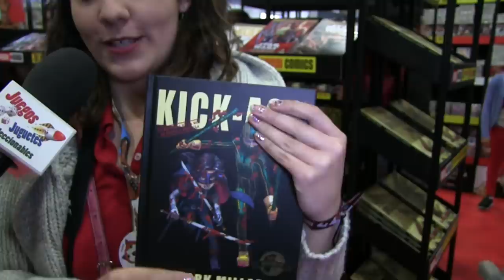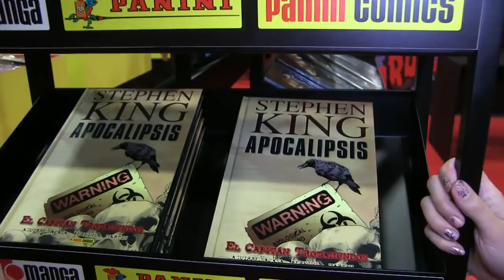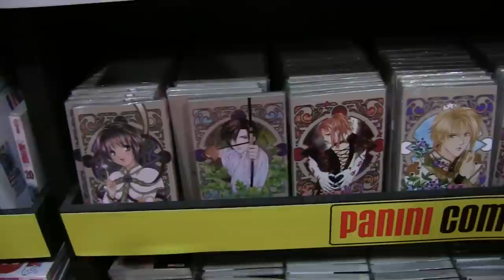Editorial Panini Estrenos ★ juegos juguetes y coleccionables ★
Nuevo Editorial Panini Estrenos, comics , manga, actividades, tpbs y mas